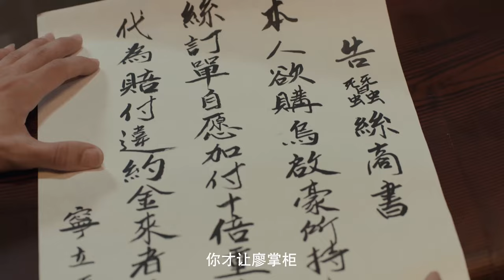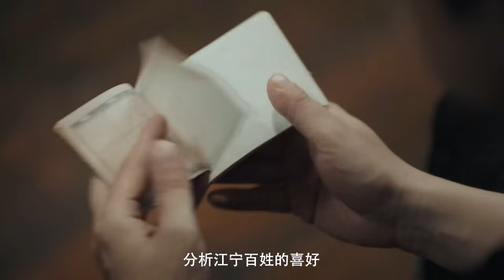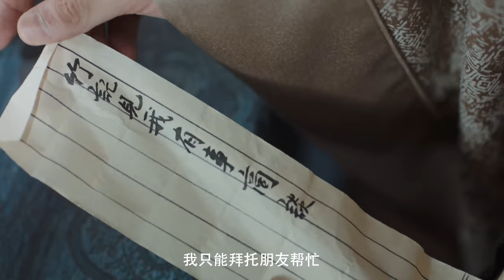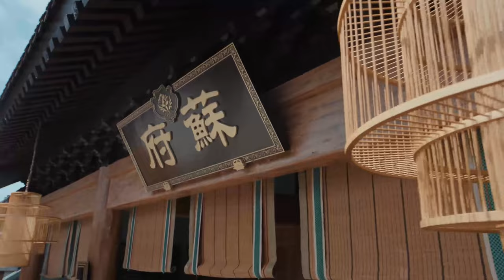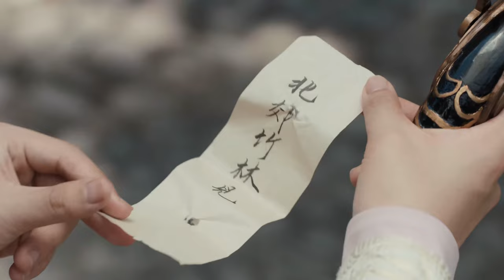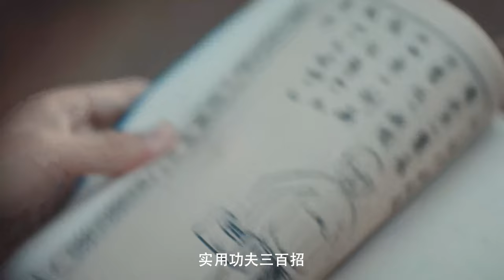MUTLISUB【豪门帅女婿/ Rich Young Son-in-Law】▶EP 14💋金融巨头穿越回宋朝，和豪门千金契约恋爱，相爱相杀假戏真做，改写千金家族命运 许凯 赵露思💐❤️古装电视剧